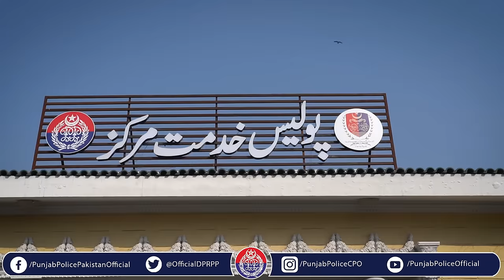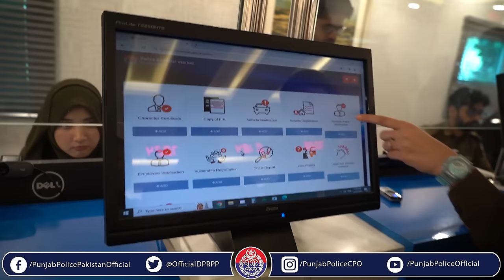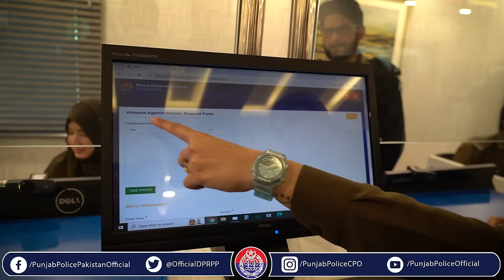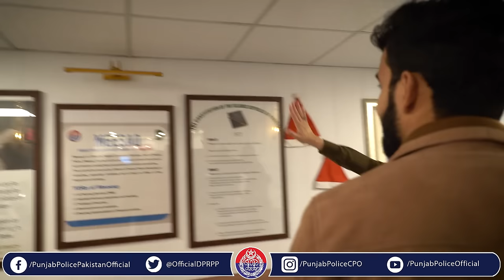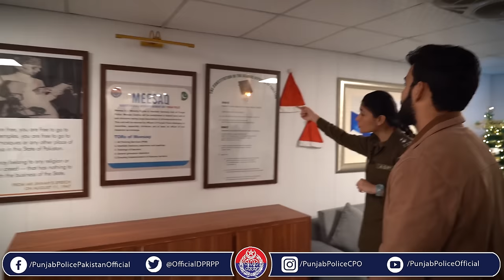Shadab Khan and ASP Shehrbano at PKM Liberty